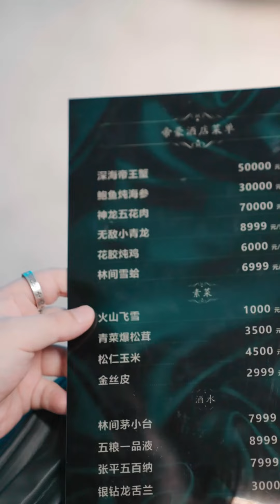男總裁的豪橫生活 #91~100：猥瑣男想裝大款，沒想到連一頓飯都吃不起，分分鐘被富豪打臉#冰甜劇場 🥰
“我們的短劇是為了為觀眾提供娛樂，完全遵守平台的使用政策。” 男總裁的豪橫生活 #91~100：猥瑣男想裝大款，沒想到連一頓飯都吃不起，分分鐘被富豪打臉#冰甜劇場
哈嘍大家好